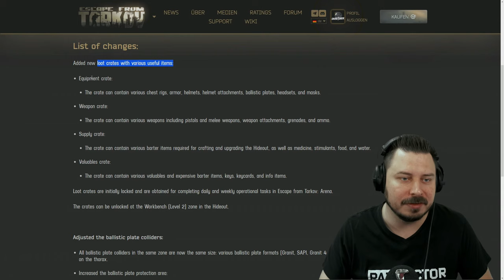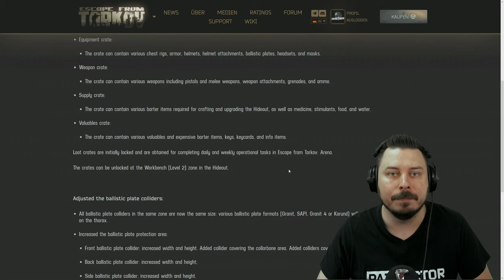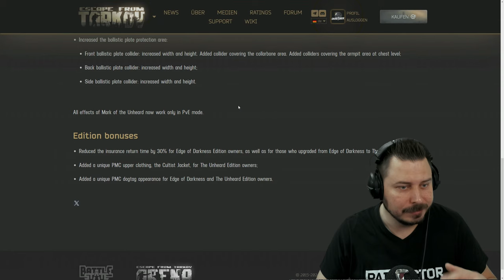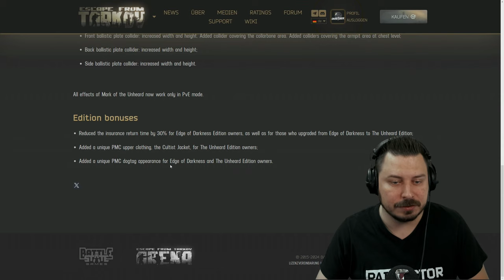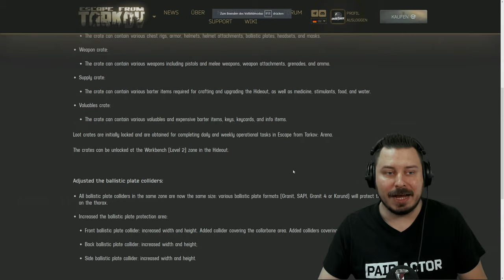Nicht nur ein Technical Update! - Escape from Tarkov 0.14.9.1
Das Technical Update 0.14.9.1 für EFT und Tarkov Arena 0.1.8.1 bringt Lootboxen, Armor Rework und die Kultisten Jacke! - Escape from Tarkov Deutsch